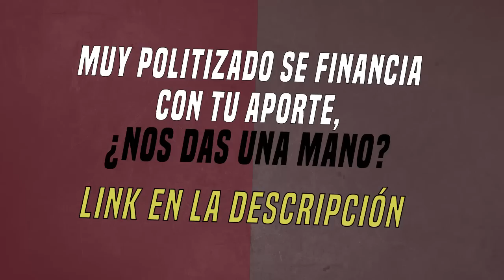"Ustedes no hacen periodismo" - Ari Lijalad, tras la dencia de Majul a Navarro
Roberto Navarro recibió una denuncia penal por parte de Luis Majul luego de que el periodista de El Destape expresara este lunes que en La Nación + están generando violencia y es necesario frenarla. Ari Lijalad opina al respecto y le pide a la audiencia que tuitearan con el FuerzaNavarro